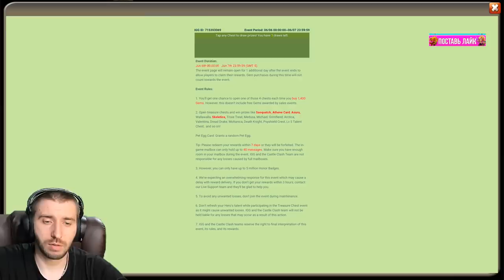ПОЛУЧИЛИ 6 НОВЫХ ГЕРОЕВ \ ЖЕСТЬ КАК ПРЕТ \ БИТВА ЗАМКОВ \ CASTLE CLASH #7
ВЫБИЛИ 6 НОВЫХ ГЕРОЕВНА ДЕСЯТОЧКЕ. БИТВА ЗАМКОВ